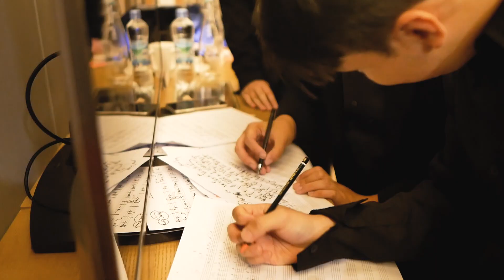Dario X Andien - GAIA Music Festival, Jazz in the Valley 2022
Live at Gaia Hotel Bandung
25 November 2022

Check our TikTok for behind the scene